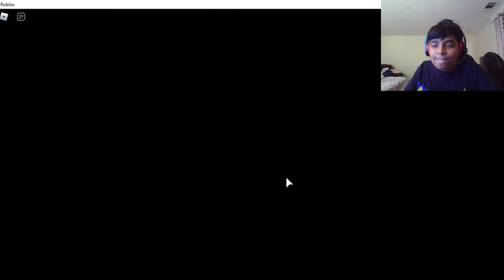COMPLETING CHAPTERS 6-8!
Me and Adam complete Piggy chapters 6-8! Like the video If you enjoyed!